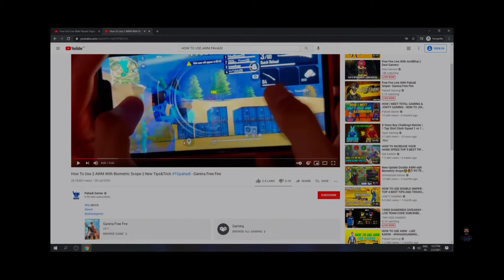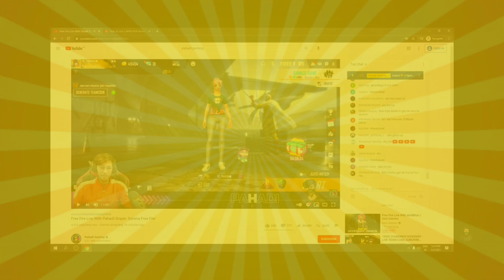SKYLORD Reply To Pahadi Gaming On Live...